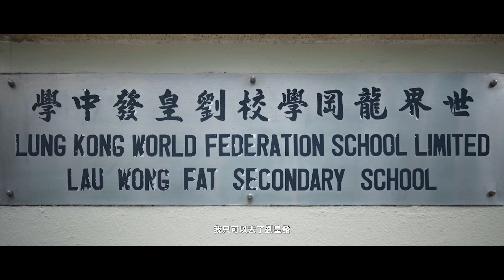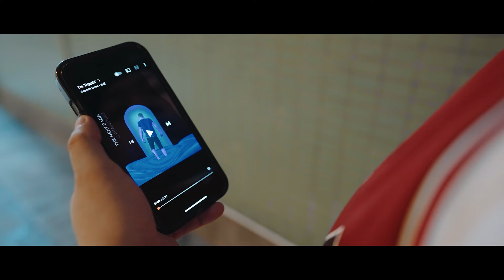【美聯慈善基金‧區區有夢想 我的社區微電影創作大賽 🎬 2022】#37《詩歌舞街32號》by Lalalei Studio - 油尖旺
【美聯慈善基金‧區區有夢想 我的社區微電影創作大賽 🎬 2022】

香港 乃活力之都，社區的發展背後，盛載每代 年青人 的 夢想 。

美聯，扎根香港半世紀，一直與 社區 同呼吸，致力為 年青人 實現 安居 置業 夢想，
更成立 美聯慈善基金 ，自2004起成立以來，透過獨立非牟利 慈善 團體角色，
由 美聯集團 將每宗 二手物業 成交生意撥出0.1% 佣金 作 捐款，持續回饋社會，
向社區延續夢想精神。

藉著是次比賽，希望鼓勵追夢途上的年青人，融合鏡頭與創意，以微電影方式，
分享屬於自己的社區故事及追夢旅程。近1️⃣0️⃣0️⃣條微電影參賽作品各有千秋，
當中的人和事有否引起您的共鳴？又有否盛載著您經歷過的情境、回憶與足跡？

作品名稱：《詩歌舞街32號》
參賽隊伍：Lalalei Studio
地區：油尖旺

創作理念/故事簡介：

詩歌舞街是傳統的學校區，在短短數百米的街道上便有五間學校，
上下課時的鐘聲比道路上的車聲還要響亮。
但是在此成長就是否只可以努力讀書；詩，歌，舞樣樣皆精？

街舞文化近年大行其道，但是在詩歌舞街這優美的名字裡，
是否可以容納一種非傳統的舞，一種全新的文化？
讀書不成，年紀漸長又是否可以繼續在詩歌舞街裡堅持追夢？